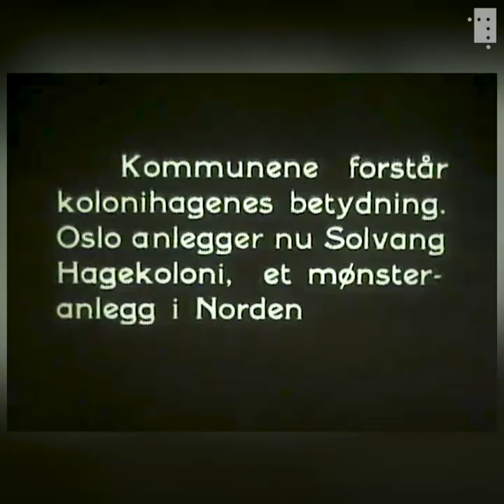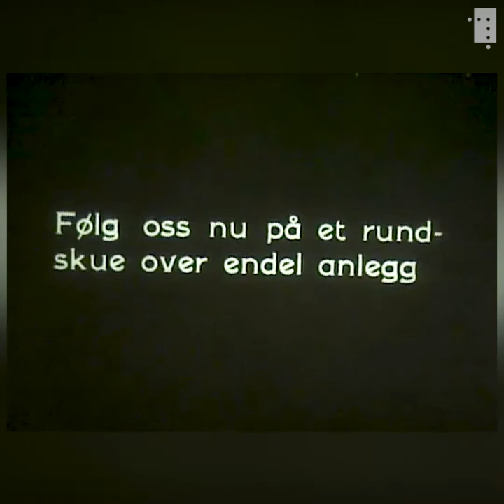Kolonihagene og deres betydning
Kolonihagene har betydd mye for feriehungrige byfolk. Da som nå.

I Norge oppsto den første kolonihagen i Kristiania i 1907, da kommunen la ut parsellstykker på byens gamle søppelfylling på Rodeløkka.  Folk kunne søke kommunen om å få leie parsell, og tildelingen skjedde etter en sosial profil. Hagene var først og fremst ment for barnefamilier i boligblokker og byleiligheter som rekreasjon og et sted for å dyrke egen mat.

I dette utdraget fra filmen «Kolonihagene og deres betydning» fra 1930, filmet av fotograf Hans Berge, besøker vi Solvang hagekoloni som er i ferd med å ferdigstilles og kolonihager på Etterstad og Rodeløkka.

Stillfoto Rodeløkkens Smaahaver 1920, foto: Narve Skarpmoen